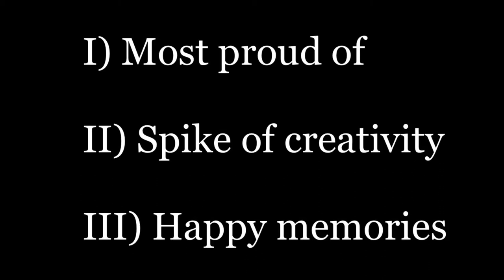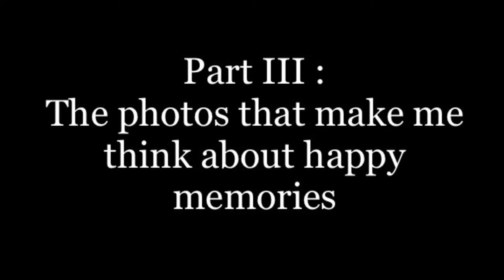Activity 8 Dual High School Diploma photography